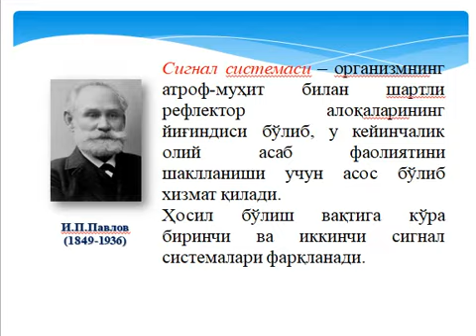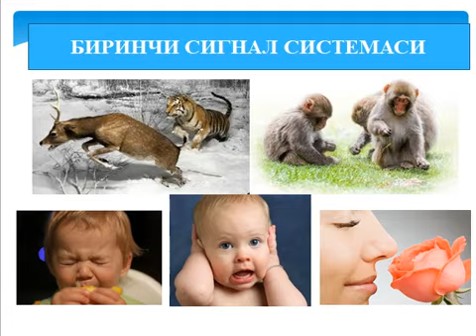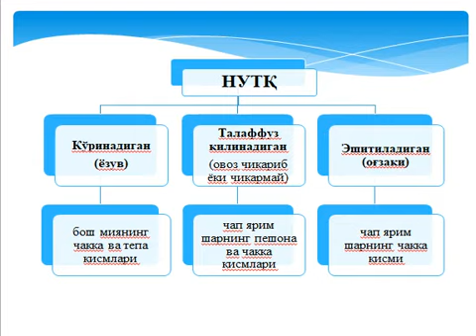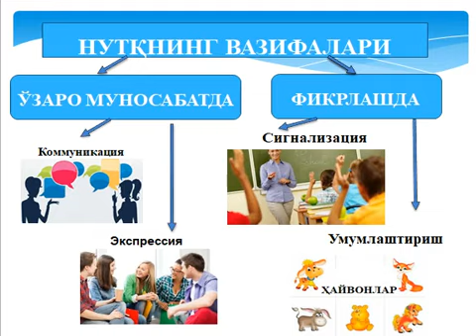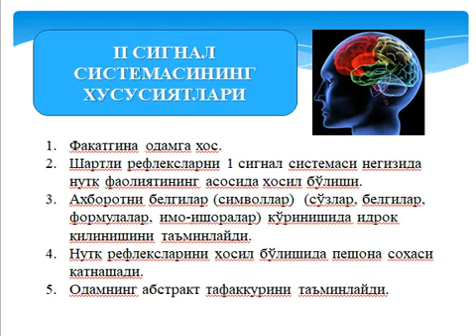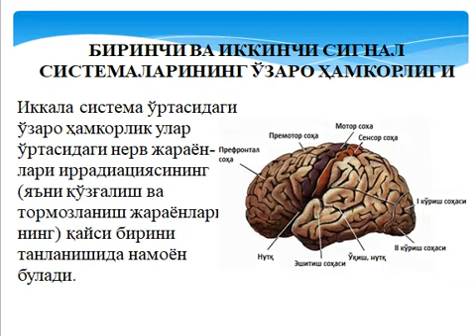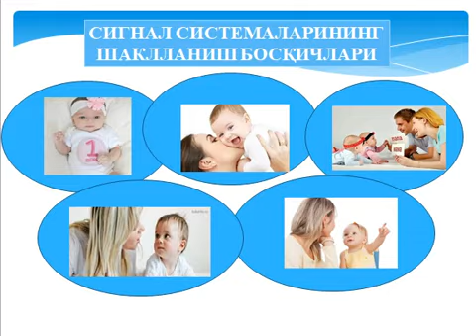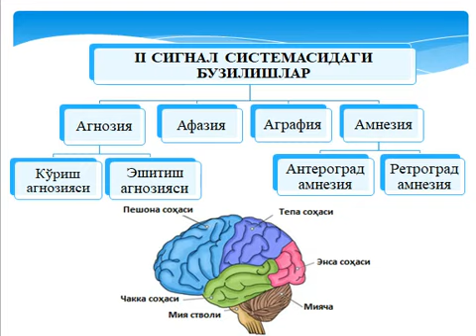I ва II сигнал системалари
ОТМ: Ўзбекистон Миллий университети
Факультет: Биология
Кафедра: Одам ва ҳайвонлар физиологияси.
Фан: Олий асаб фаолияти ва гигиенаси
Мавзу: I ва II сигнал системалари
Маърузачи: б.ф.н., доц. З.А.Маматова